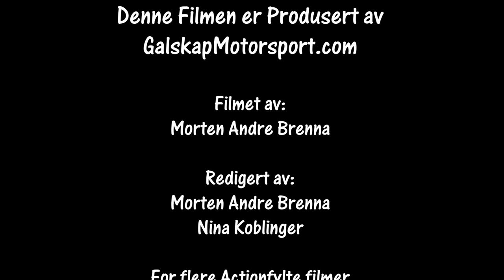Bilcross Elverum Mailøpet 13.05.2023